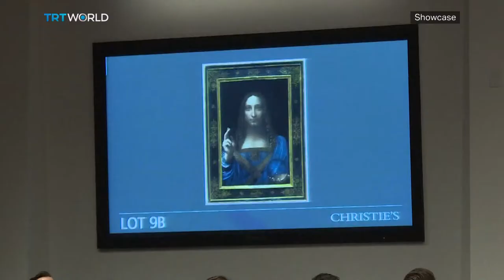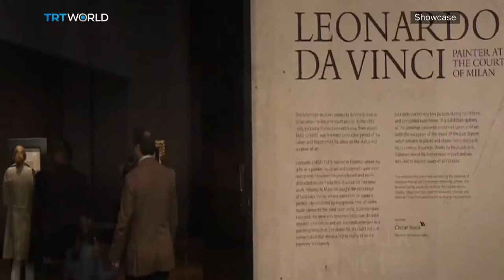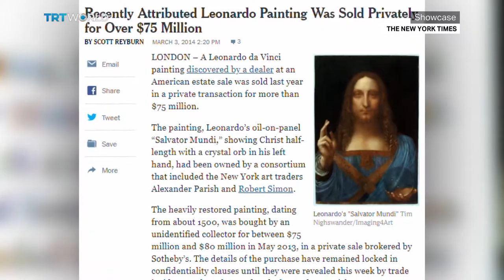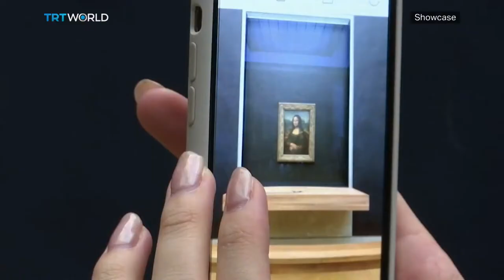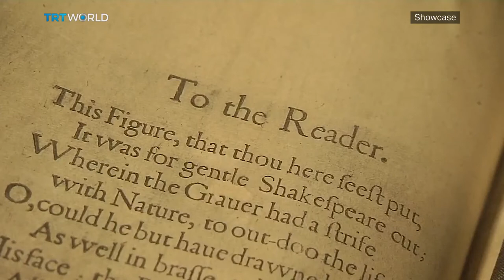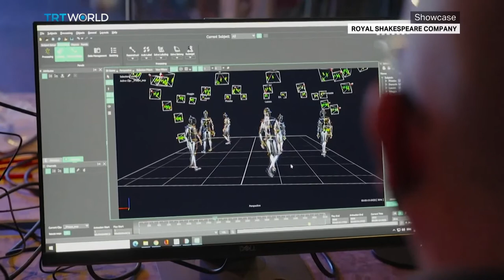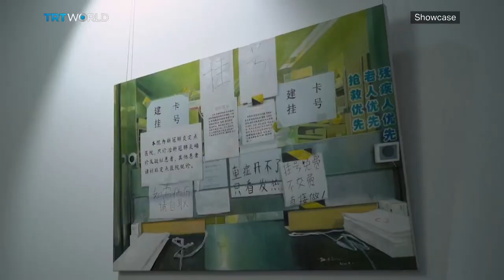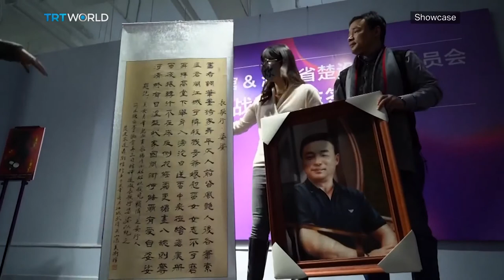The Saviour for Sale | The Met Gala is Back | Avengers Invading Disneyland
The Saviour for Sale 00:54
Piano Making at Risk 06:32
The Met Gala is Back 09:11
Avengers Invading Disneyland 11:29
'Dream' 12:53
Plastic Paintings 16:20
The Good of the Hive 18:54
The Art of Yang Qian 22:26